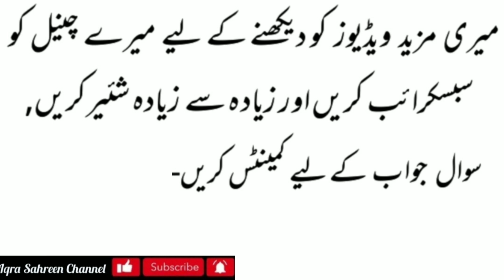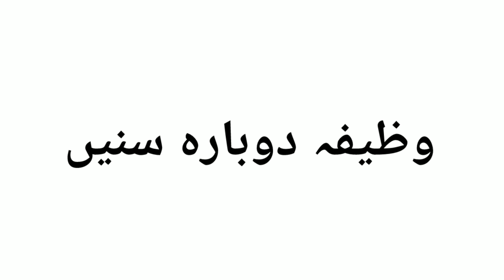Ankhon Ki Roshni Ka Wazifa | Wazifa For Increasing Eyesight | Ankhon Ki Bimari Ka Wazifa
Assalam o Alaikum apni es video mein app ko ankhon ki bimari se shifa ka wazifa bata rahe hon, app khud bhi ya wazifa karin aur dosron ke sath share bhi karin.

Allah pak humain achi bat kahne aur sunne ke himat aur tofeq ata fermay Ameen

JazakAllah 🌹😊👍